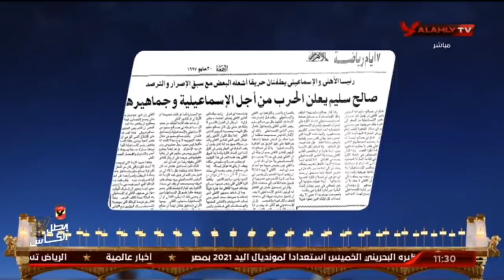على ابوجريشة : الاهلى سجل موقف تاريخى مع النادى الاسماعيلى فى انتقال " رضا "